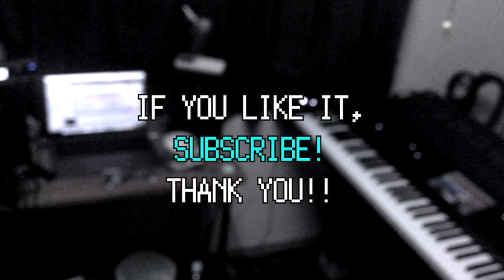Weekly SUKISHA Song6/36「自転車」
Record of youtube live vol.7

*新曲フル試聴はLIVE配信時のみです。